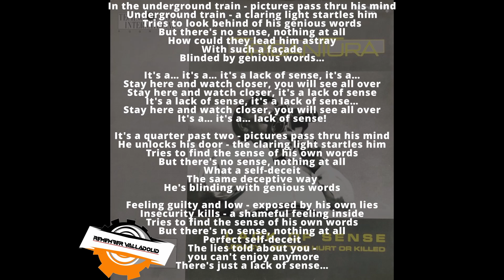Lack Of Sense - Tribantura - 1988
Artist          : Tribantura
Album        : Vinyl
Genre         : EBM; Electronic;
Year            : 1988
Label          : Techno Drome International  /  ZYX Records
"Tomalla de Bigod_20 , también participó en la producción de otros proyectos como Tribantura ."

Letra

In the underground train - pictures pass thru his mind
Underground train - a claring light startles him
Tries to look behind of his genious words
But there's no sense, nothing at all
How could they lead him astray
With such a façade
Blinded by genious words…

It's a… it's a… it's a lack of sense, it's a…
Stay here and watch closer, you will see all over
Stay here and watch closer, it's a lack of sense
It's a lack of sense, it's a lack of sense…
It's a… it's a… lack of sense!

It's a quarter past two - pictures pass thru his mind
He unlocks his door - the claring light startles him
Tries to find the sense of his own words
What a self-deceit
The same deceptive way
He's blinding with genious words

Feeling guilty and low - exposed by his own lies
Insecurity kills - a shameful feeling inside
Perfect self-deceit
The lies told about you - you can't enjoy anymore
There's just a lack of sense…